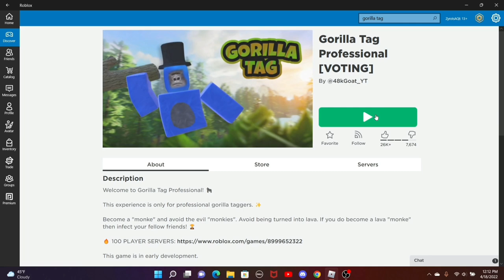Gorillla Tag Buts It's Roblox...